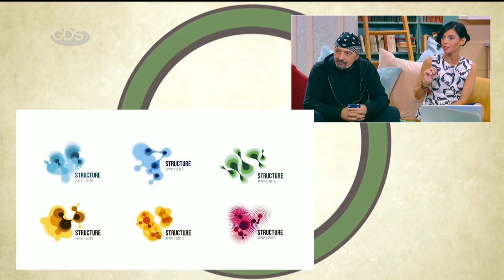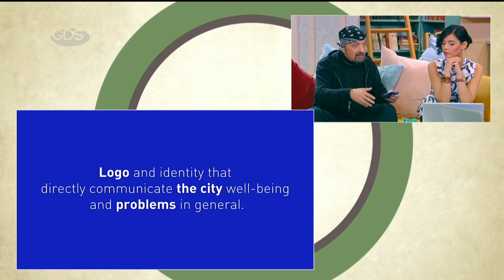Guest Appearance on GDS Afternoon Show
David Jiblaze
Meli Bagdavadze